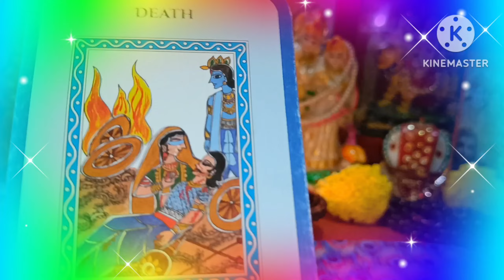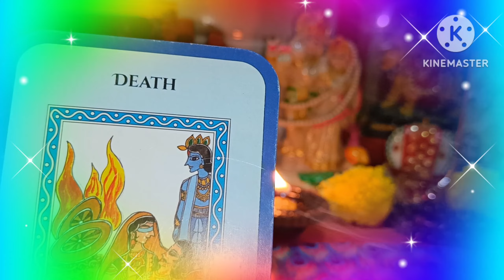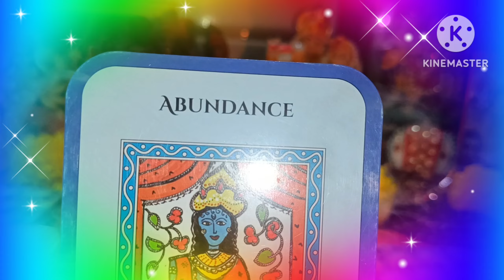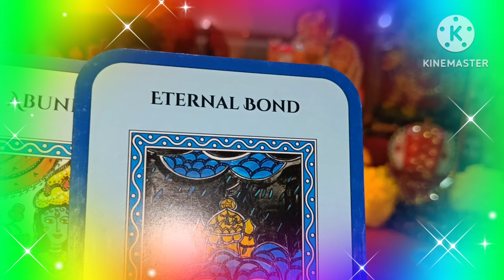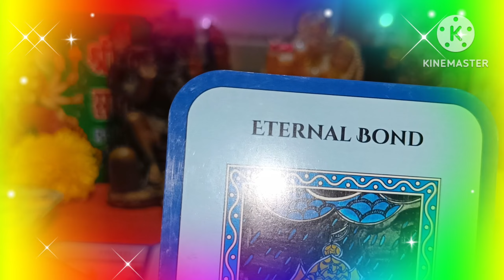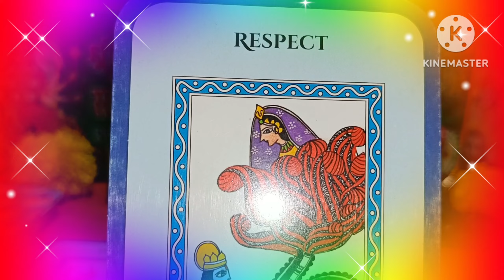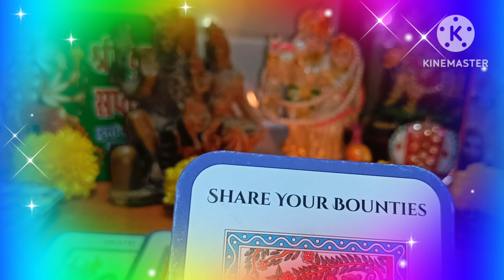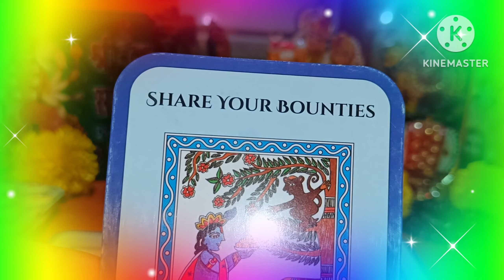Current Energy of Divine Masculine tarot twinflame collective timelessreading No contact#df ☯️